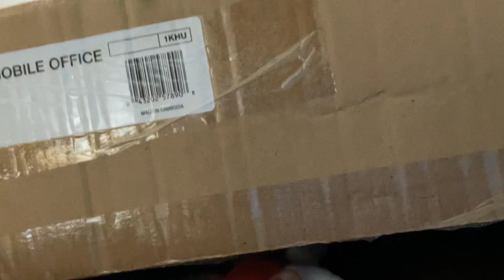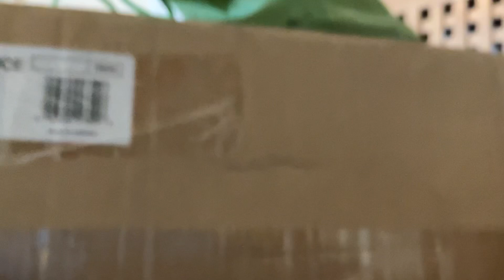BFDI 33: Foodie Day 🍭🍕🍄